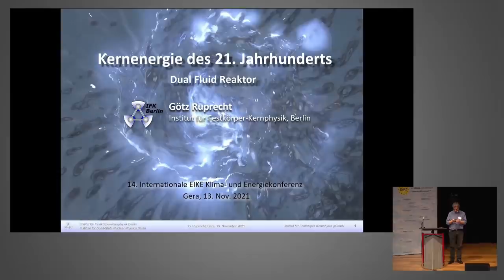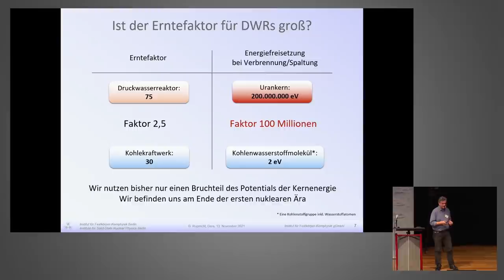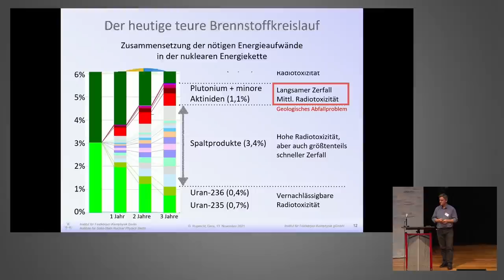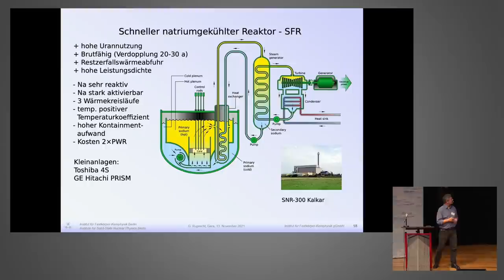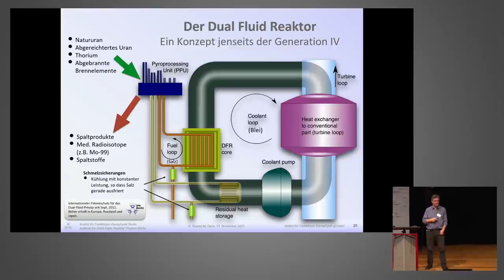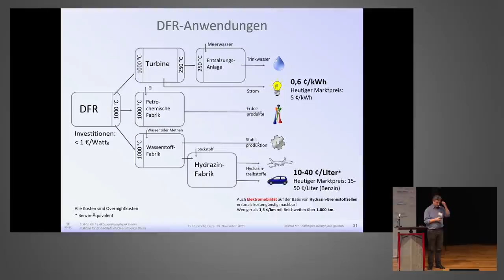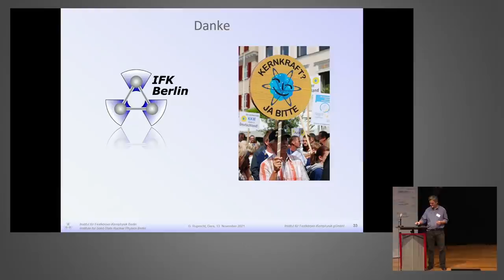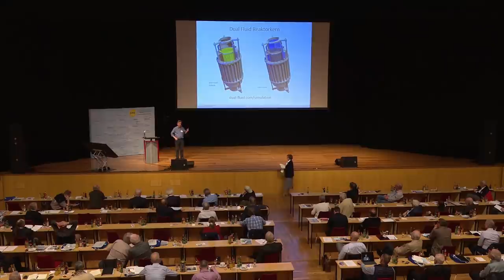Götz Ruprecht - Kernenergie des 21. Jahrhunderts – Die Dual Fluid Technologie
14. Internationale EIKE-Klima- und Energiekonferenz (IKEK-14) am 12. und 13. November 2021 in Gera.
Götz Ruprecht vergleicht die Energiedichte fossiler und nuklearer Energieträger, wonach zum Beispiel ein Urankern 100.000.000 mal mehr Elektronenvolt besitzt als eine (CH2)-Gruppe in Kohlenwasserstoffen!
Aber wie effizient nutzen klassische Kernkraftwerke die nukleare Energie? Das läßt sich mit dem Erntefaktor (Energieausbeute/Energie-Investition) leicht beantworten. „Erneuerbare“ Energien liegen unter 10, Druckwasser-Reaktoren haben rund 100, modernste Konzepte wie der Dual-Fluid-Reaktor haben sagenhafte 2.000.
Dr. Ruprecht hat mit Kollegen die Dual Fluid Energy Incorp. in Kanada gegründet, da Kernkraftunternehmen dort eine gute Chance haben. Im Video erklärt er die Details der Technologie und seiner Firma.
Wollen Sie die Arbeit von EIKE unterstützen? Das können Sie ganz leicht: Europäisches Institut für Klima und Energie Volksbank Gera Jena Rudolstadt IBAN: DE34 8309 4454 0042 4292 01 BIC: GENODEF1RUJ